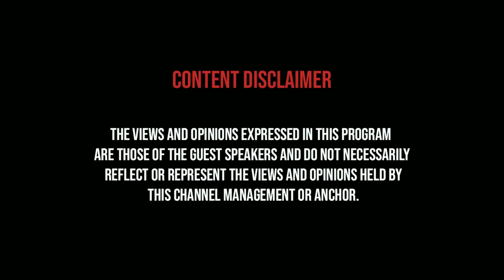Israel vs Palestine 360 Degree Analysis - உலகமே இஸ்ரேல் பக்கம் - Apoorva Iyer